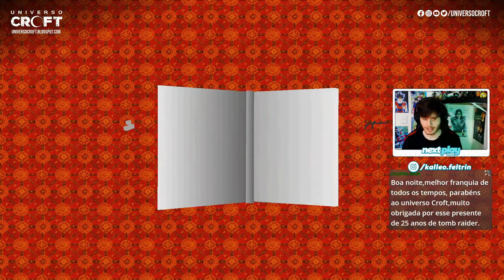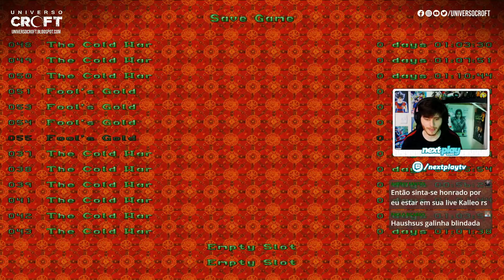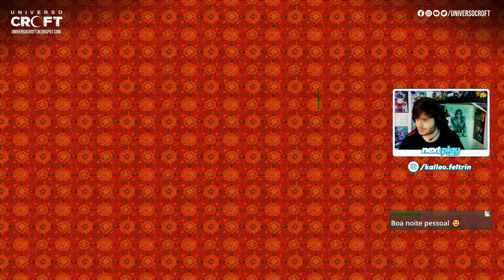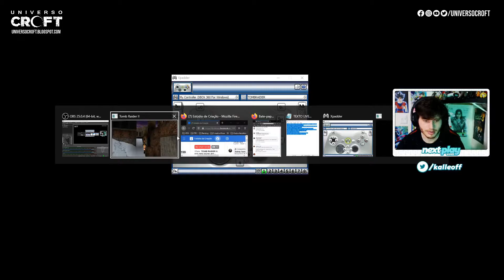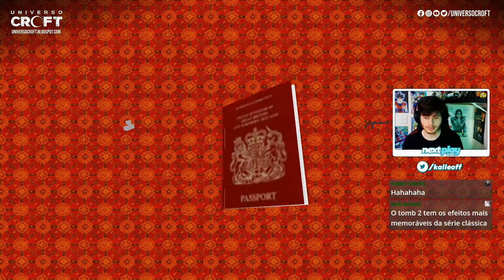Tomb Raider II Gold: Golden Mask - (Conversion MOD) - Ouro do Tolo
LIVES TODA QUINTA E DOMINGO EM:
FB.GG/UNIVERSOCROFT

LARA CROFT and TOMB RAIDER are trademarks or registered trademarks of Square Enix Limited.